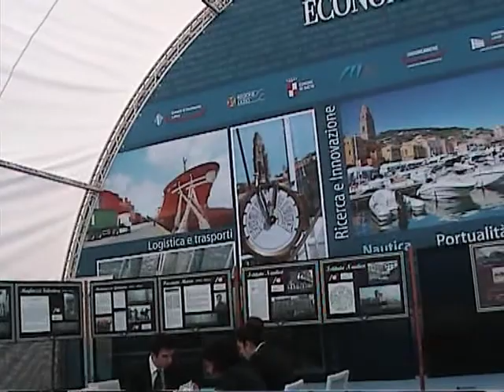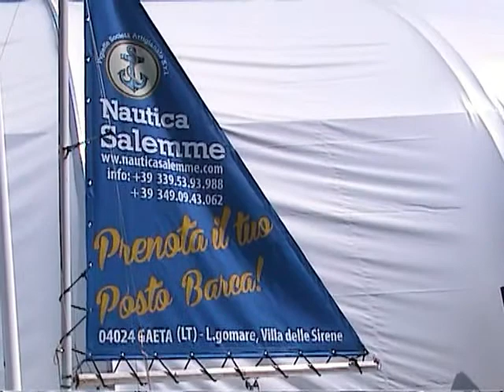Panoramica primo mattino YachtMedFestival 2014